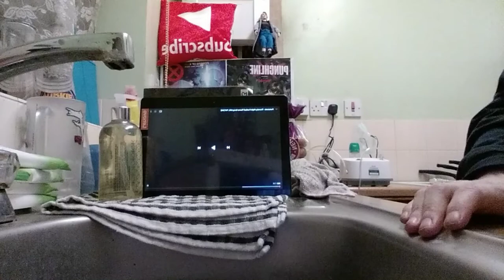pentatonix - Thursday night football theme - reaction